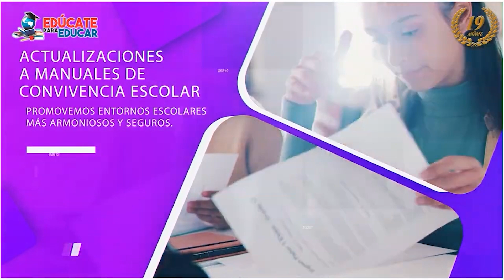celebramos 19 años de Edúcate para Educar